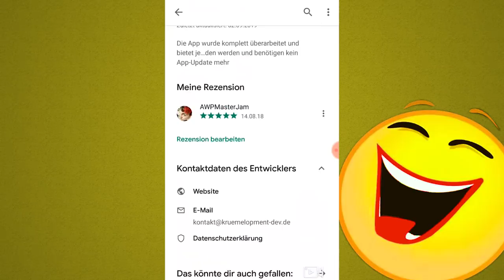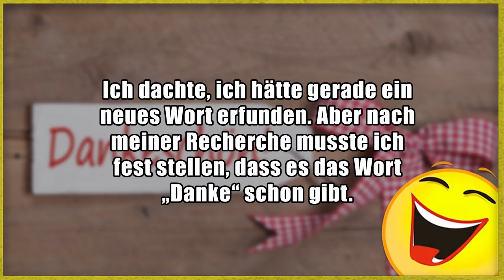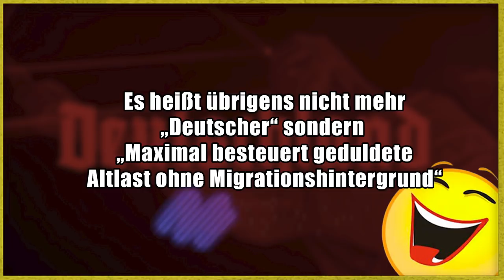Lustige Witze | Folge 253 (mit schwarzem Humor)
Die nächsten Folgen zusammen mit EinfachEchtJulia :)